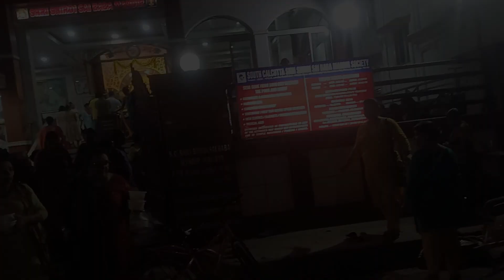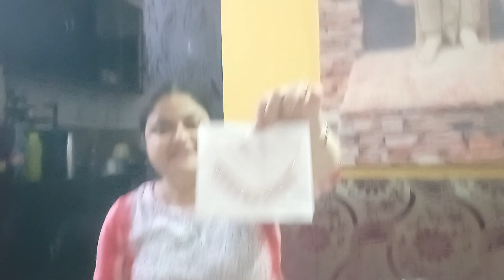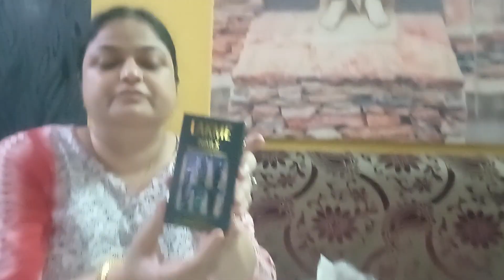ঘুরে এলাম সাই বাবার মন্দির | শুরু হয়ে গেল বোনপোর পৈতের কেনাকাটি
I am a Lifestyle Vlogger, thanks for visiting my channel.

MY 14 YEARS OLD BOY MORNING TO NIGHT ROUTINE IN LOCKDOWN | DAILY ROUTINE OF A TEENAGER IN LOCKDOWN
My 10 Year Old Daughter Morning To Night Daily Routine In Pandemic | Daily Routine During Lockdown
My 10 Year Old Daughter Morning To Night Daily Routine In Summer | Summer Daily Routine in Lockdown
ঋক আজ KITCHEN এ | রিম্বির CRAFT HACKS - BOW CLIPS FOR HAIR STYLE | RAINY DAY SPECIAL DINNER
রিম্বির SUMMER CAMP TENT HOUSE | ঋক রিম্বিকে কি বানিয়ে দিল | BENGALI VLOG | INDIAN LIFESTYLE